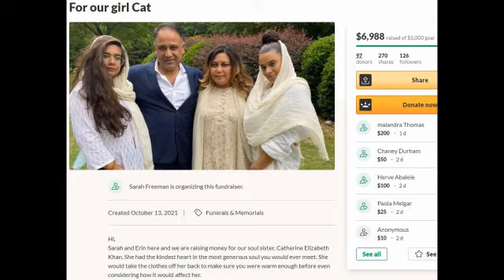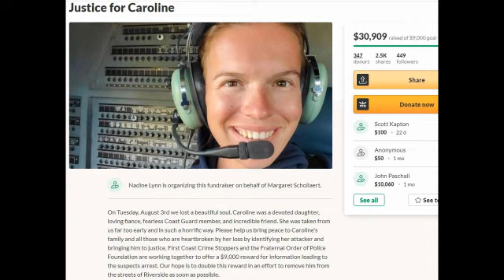Road Trip Hostage 2023 Trailer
A deranged criminal forces a young woman to drive him across the country. When pursuing her dreams leads to a fractured relationship with her mother, a young student angrily leaves home, but soon finds herself the hostage of a deranged criminal who forces her to drive him across the country. Inspired by actual events. Road Trip Hostage Lifetime trailer is after the news report.
Directed By: Kaila York
Cast: Veronica Ramirez, Luke Charles Stafford, Chala Savino